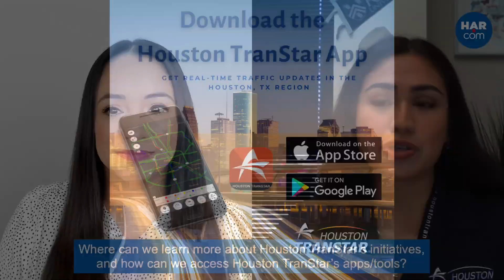MemberFocusMonday - Navigating Emergencies and Traffic with Houston TranStar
This Monday, Houston TranStar Staff Analyst Ruth Tovar discussed how TranStar keeps us moving through emergencies, traffic, flooding, and more. She also revealed their new campaign to make Houston roadways safer for all!